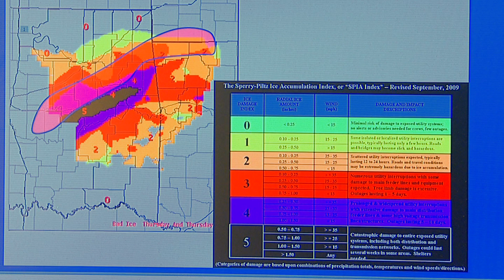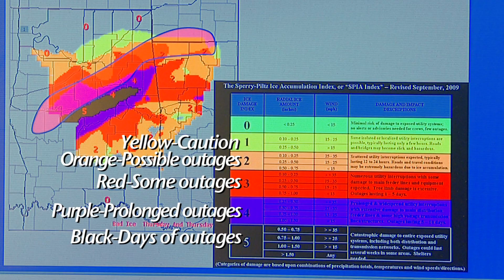Predicting Ice Storms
SUNUPs Dave Deken visits the Tulsa National Weather Service to learn more about new technology being used to predict ice storms and allow electric companies to react more quickly to outages.